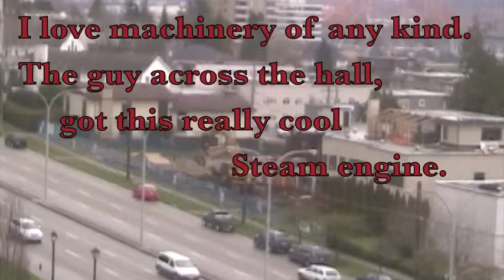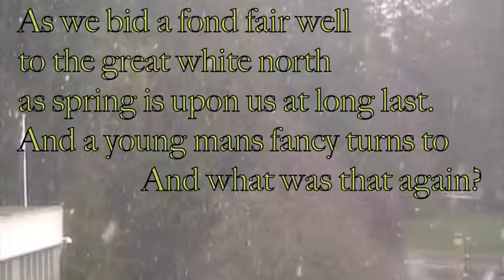The Steam engine #2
I like mechanical devices, even toys.